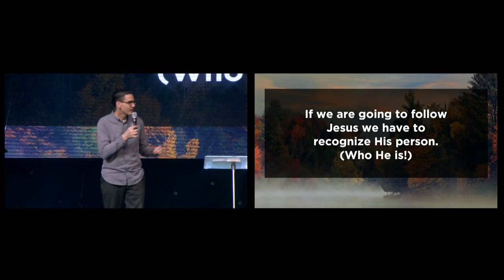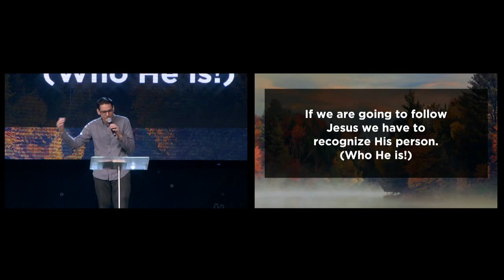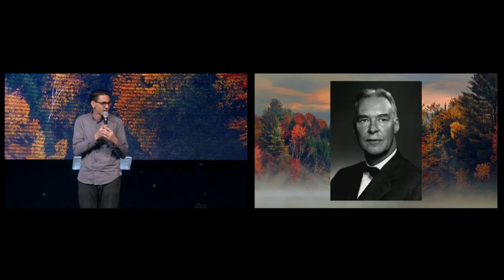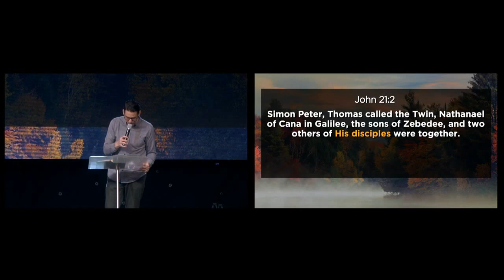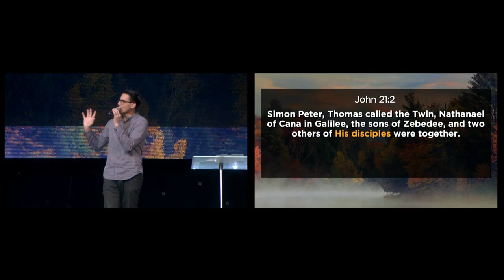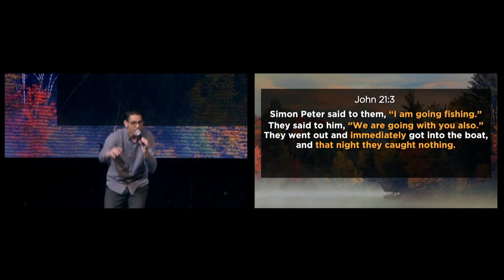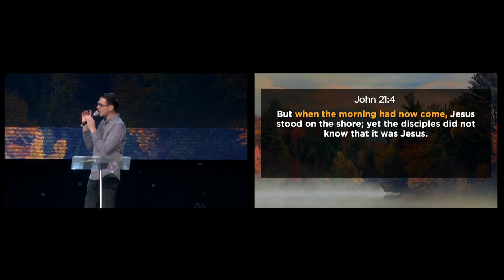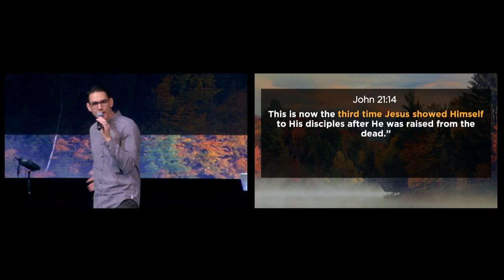"Following Jesus" by Pastor Dan Roth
Text to Ride: 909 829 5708; text word "Ride" Download the Rock Church App

Text to Give: "GiveRock" to 77977 Giving "The Inland Empire shall be saved!"

The Rock Church and World Outreach Center is built on the foundation of Jesus Christ, God’s only begotten Son, the Savior and Lord over all creation. We exist as a church to bring His culture of love, acceptance and forgiveness to the Inland Empire, our nation, and the world. We have a passion to see unbelievers become believers daily and to communicate the Word of God in a transparent and relevant way. It is our desire to assist in helping and serving the family of God to mature spiritually and become fathers to the fatherless. We are building a prevailing church that reaches into the next generation, changing the spiritual, social, and economic climate of our community through God’s Word and His deeds. Therefore, as distributors of God’s goodness and kingdom resources, through faith-filled servanthood we believe we will see our vision fulfilled, "The Inland Empire shall be saved!"